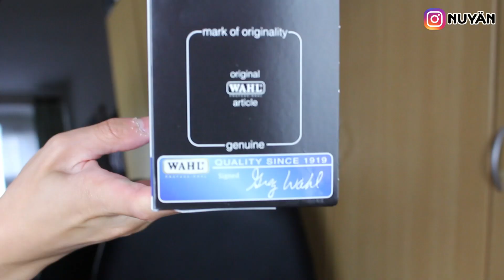[UNBOXING] WAHL HAARSCHNEIDEMASCHINE CORDLESS SUPER TAPER | NUYÄN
✗ Wahl Magic Clip Cordless ▬▬▬▬▬▬▬▬▬▬▬▬▬▬▬▬▬▬▬▬▬▬▬▬▬▬▬▬▬▬▬▬▬▬▬▬▬▬▬▬▬ Trete in meine Facebook Gruppe

In diesem Video zeige ich euch, meine neue hart erarbeitete Wahl Super Taper Cordless Haarschneidemaschine. Schaut es euch unbedingt an, die Harschneidemaschine ist echt bombe!!

Hier der Link zur Wahl Super Taper Cordless:

Mein Name ist Ba-Long Nguyen und ich liebe es Herren zu schneiden. In den USA oder Amerika nennt man es Barber. Es macht mir einfach so viel Spaß mit neuen Menschen zu arbeiten und sich Informationen gegenseitig auszutaschen.

In meinem Channel geht es hauptsächlich um Vlogs, Tutuorials, Frisuren und vor allem coole Videos über meinen Style und mich!

▬ Social Media ▬▬▬▬▬▬▬▬▬▬▬▬▬▬

►► Name: lvngngvyn

▬ Mein Equipment ▬▬▬▬▬▬▬▬▬▬▬▬▬▬

✘ Wahl Magic Clip Cordless
✘ Wahl Detailer

▬ Meine Buchempfehlung ▬▬▬▬▬▬▬▬▬▬▬